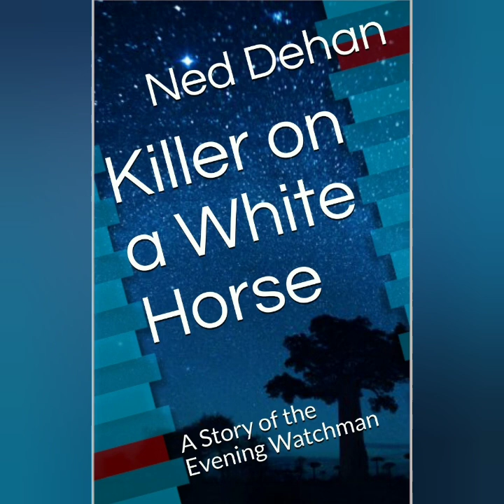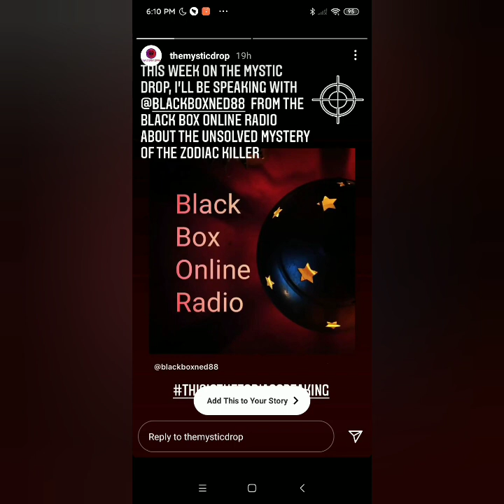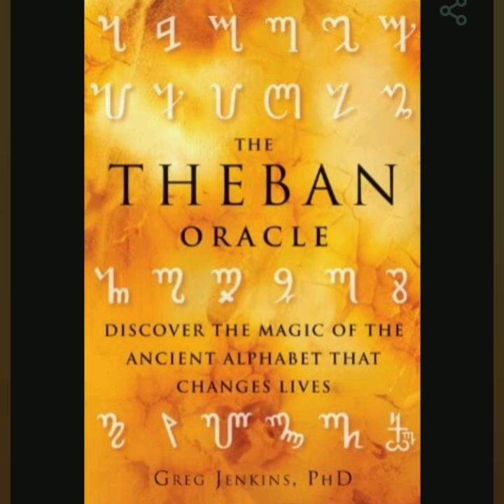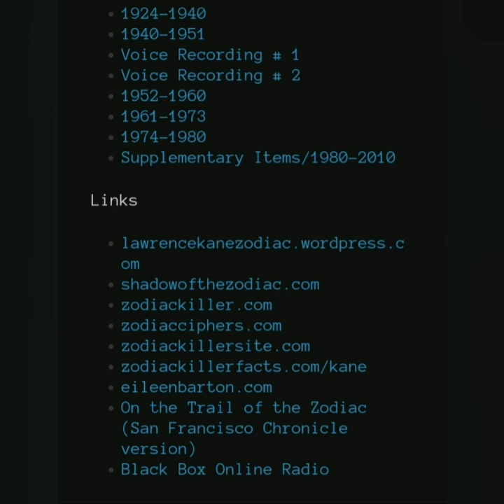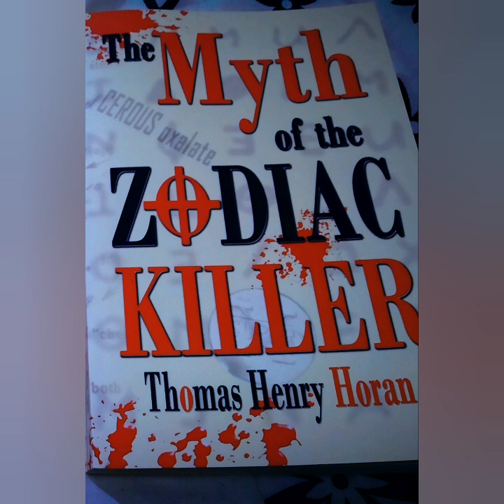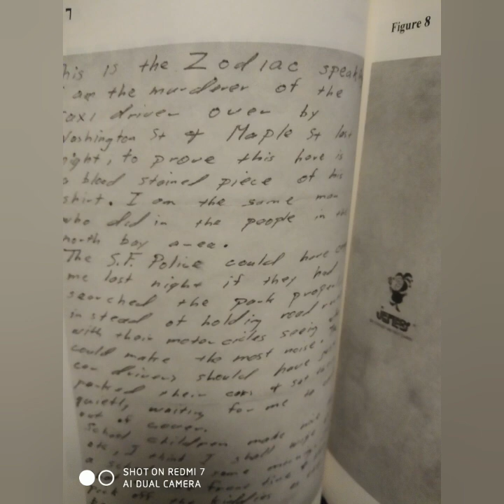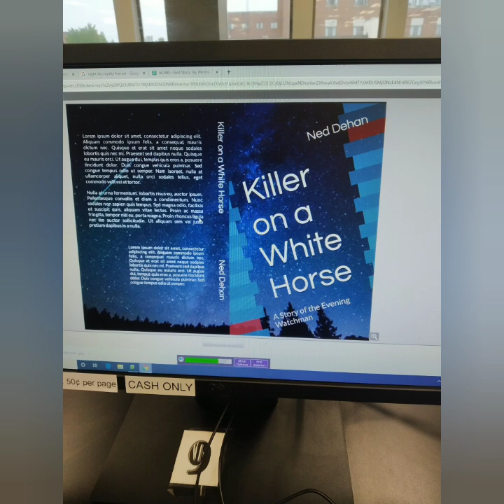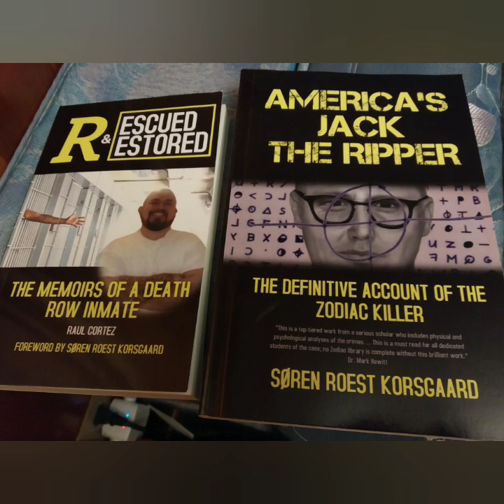America's Jack the Ripper: The Definitive Account of the Zodiac Killer - Discussion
‌Being Weird is Not a Crime Shirt
‌Buyers Choice : Special Edition Shirt
‌Download the Show for Free!